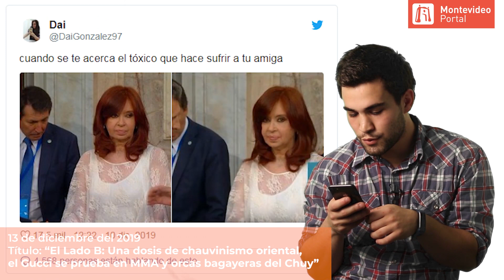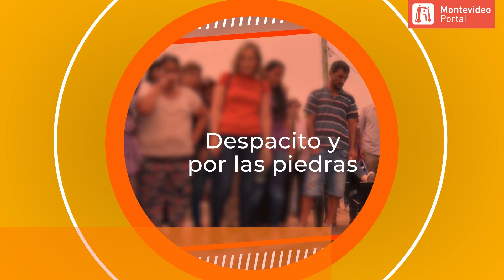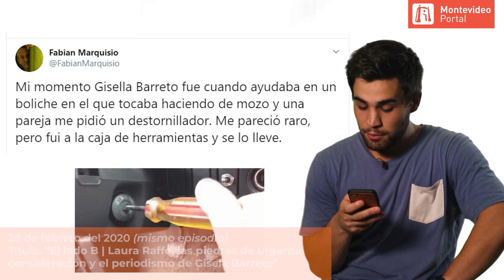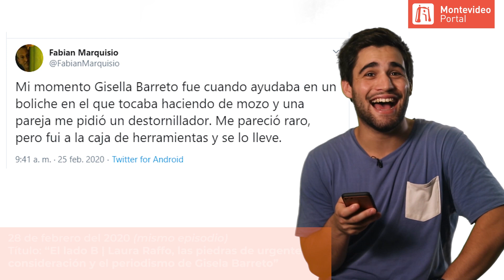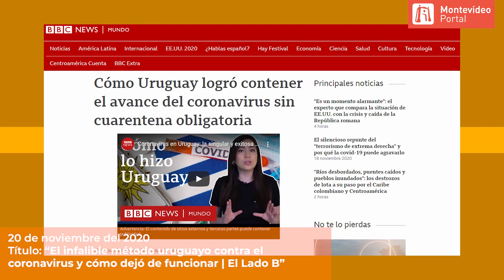EL LADO B CUMPLE UN AÑO Y LO FESTEJAMOS CON DIEZ MOMENTOS DESOPILANTES